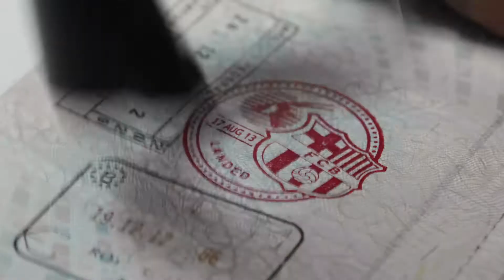'The Arrival', de 180 Amsterdam para FCB Barcelona y Qatar Airways